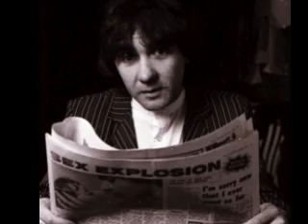Coil 1981 to 2011.mov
The Doncaster band Coil. Pictures from 1981 and 2011. Music from the title track of Coil's 1981 album Blood Money